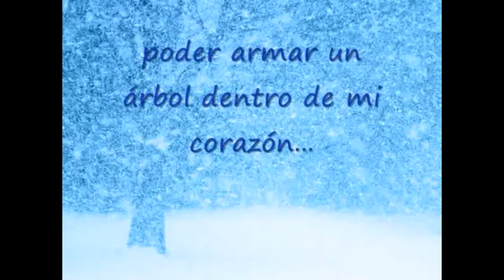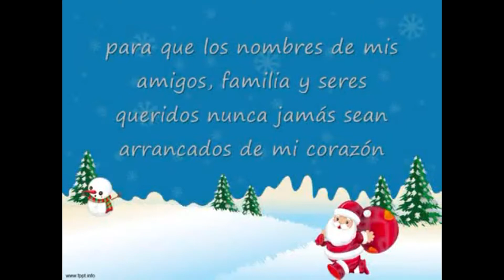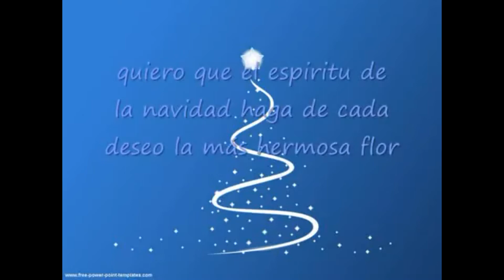MIS DESEOS PARA ESTA NAVIDAD